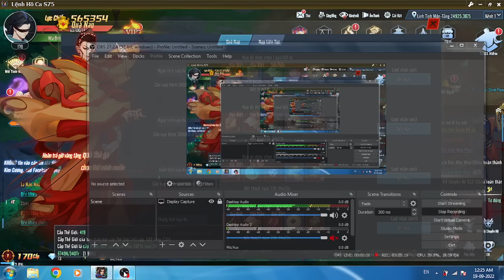Rank up after just 1 night #11